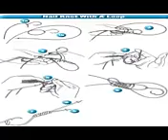Nail Knot With Loop